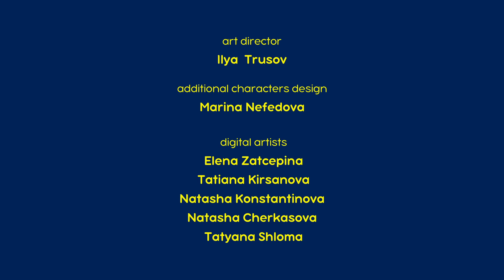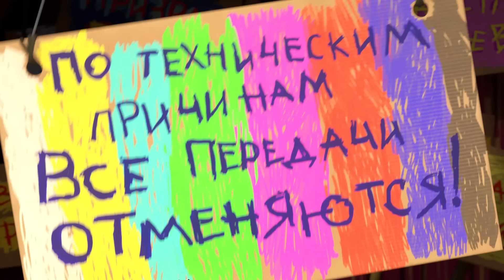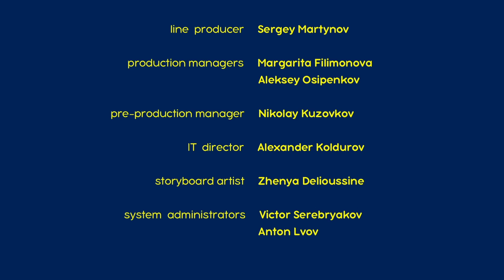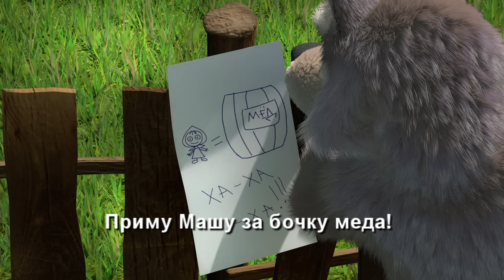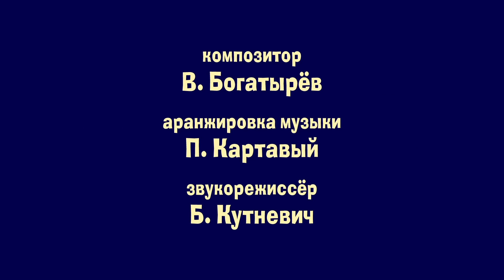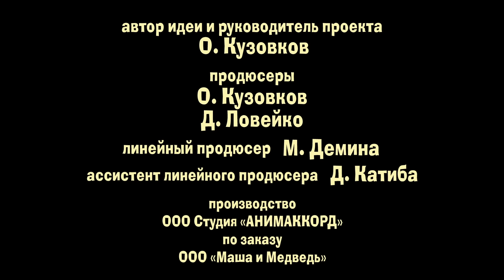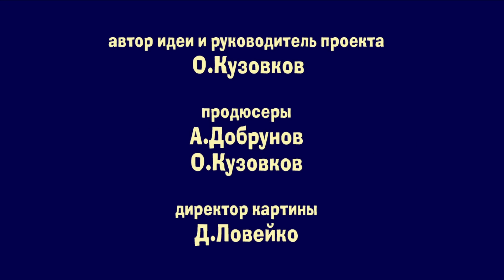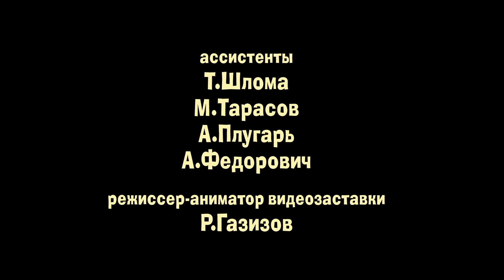瑪莎與熊 - 新 一集! 🎄 向流星許願 🥁 (第94集) | Masha and The Bear CH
給最忠實粉絲的獎勵：影片中來自瑪莎和熊的冬季森林的神奇鏡頭！ 如果你能找到的話就點個讚吧！🎄👀

✅ 🎄 向流星許願 🥁 (第94集)
✅ 🐷 跳舞熱 👯‍♀️👯 (第46集)
✅ 📺 看戲囉 👧🐼 (第49集)
✅ 🐒 猴子把戲 🐵🚌 (第74集)
✅ 🐺 與狼共同生活 👧 🐻 (第5集)
✅ 🎒 開學日 🏫 (第11集)
✅ 😨 晚安故事 🎃 (第39集)
✅ 👩‍⚕️ 快康復吧!! 💊 (第16集)
✅ 🎄 一，二，三！點亮聖誕樹吧！🎄 (第3集)
✅ 👧 初次見面 🐻 (第1集)